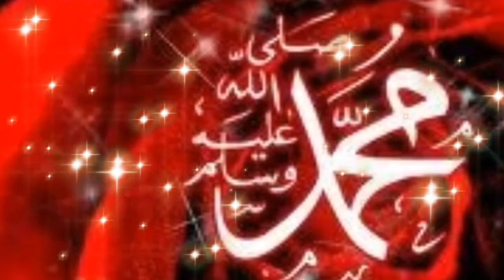Nabi Ka Lab Par Jo Zikr He Naat||kamal Aya||Beautiful Naat||New Naat 2021||Md Masood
Here you will find a lot of videos related to best aqwal, beautiful naat and story of Islam etc.